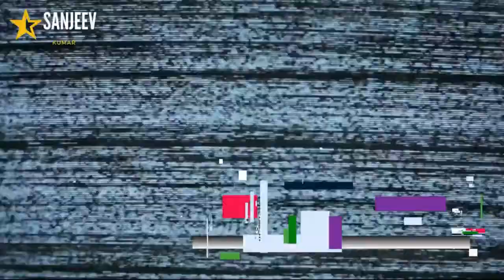ताज महल को बिना सीमेंट के कैसे बनाया गया | HindiFacts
It Is Such That In Those Times When Cement Was Not Made Then a Special Paste Was Used To Make Ancient Buildings. This Paste Was Also Used To Make Taj Mahal. To Mix The Stones Jaggery Betashe Belgiri Water Urad Dal Curd Jute And Kankar Were Mixed. It Was Then Mixed With Lime Water.